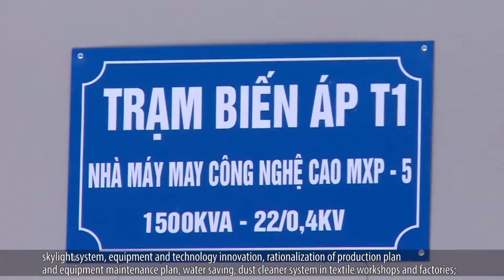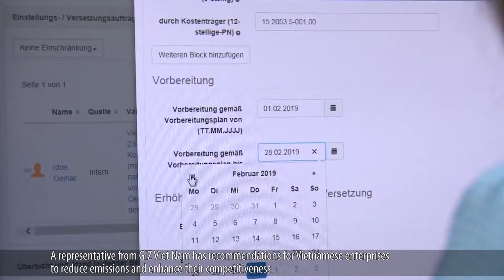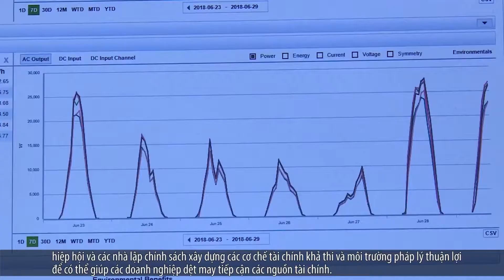Phóng sự Giảm phát thải ngành Dệt may ở Việt Nam - Truyền hình Nhân dân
[English below]

Ngành công nghiệp dệt may của Việt Nam đang gặp thách thức lớn khi các thị trường xuất khẩu quan trọng đưa ra các yêu cầu giảm phát thải và tiết kiệm năng lượng. Đây được coi là hàng rào thương mại lớn nhất của Ngành dệt may trong thời điểm hiện tại.
Giảm phát thải là một thách thức lớn trong Ngành dệt may, đòi hỏi Ngành công nghiệp dệt may phải thay đổi công nghệ sản xuất hiện đại hơn, xanh hơn để từ đó có tính cạnh tranh cao hơn trên thị trường quốc tế.

Vietnam’s textile and garment industry is coming under increasing pressure from export markets to reduce Green House Gas emissions and to save energy. Because reducing emissions requires the application of advanced technology, it is a major challenge to the industry in an increasingly competitive global market.
If Vietnam’s textile and garment industry is to maintain its competitiveness and develop sustainably, then it must act without delay.

ABOUT US

🌟 Through the support of the German Government, the GIZ Energy Support Programme (ESP) aims to accelerate Viet Nam’s sustainable and efficient energy transition. ESP supports the Viet Nam’s Ministry of Industry and Trade and related energy stakeholders in three action areas:
✅ Legal and regulatory framework
✅ Capacity development
✅Technology cooperation